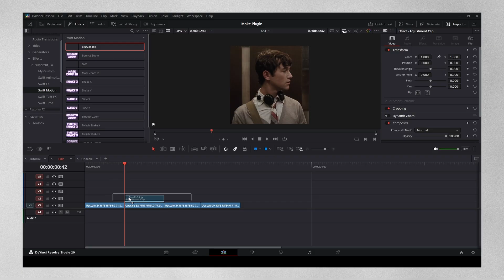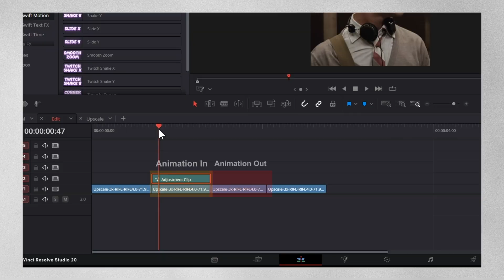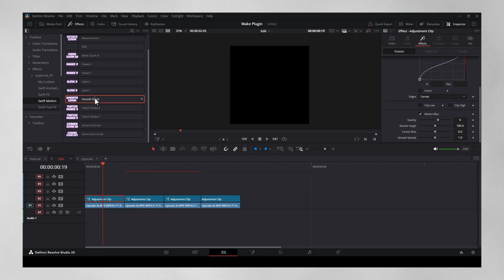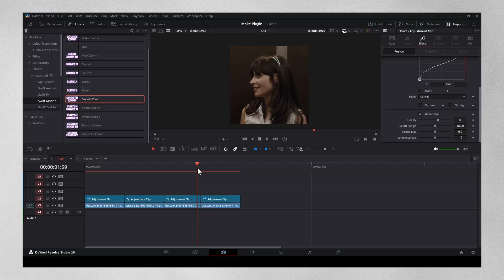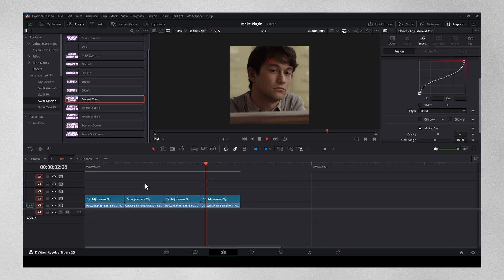Blur Zoom Slide Tutorial - Davinci Resolve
Hi this is my new transition combine Zoom and Slide but no need to custom much you can improvise with it as the way you want